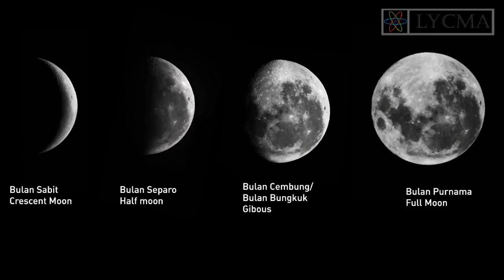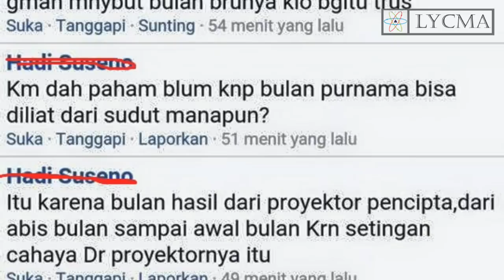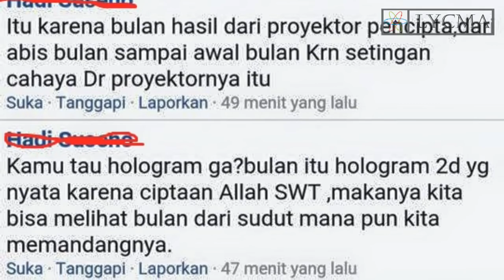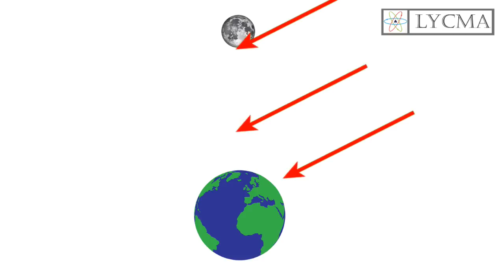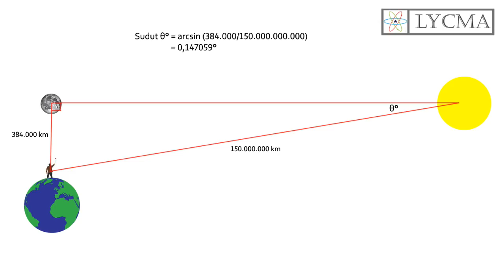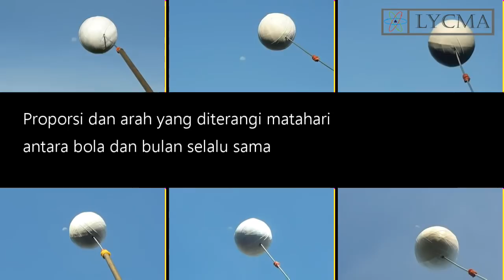Eksperimen Fase Bulan. Terbukti bulan tidak memancarkan cahaya sendiri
Video ini menunjukkan bagaimana caranya melakukan eksperimen / percobaan bagaimana fase bulan terjadi. Video ini juga membuktikan bahwa bulan tidak memancarkan cahaya sendiri namun memantulkan cahaya matahari. Bagian bulan yang terang karena disinari matahari.